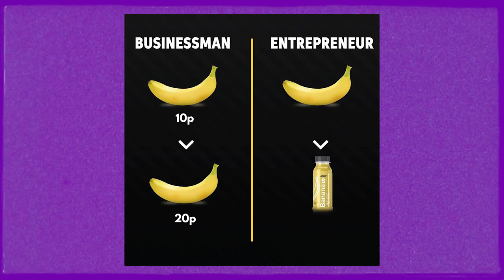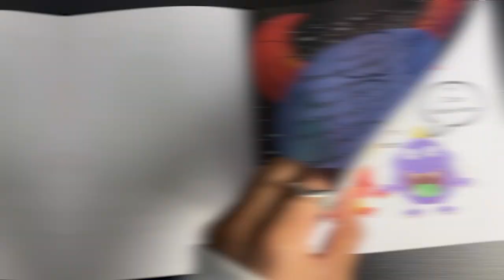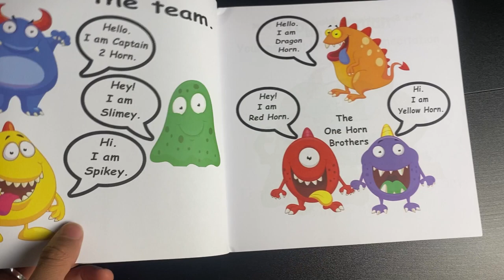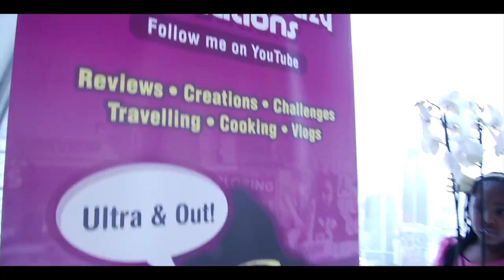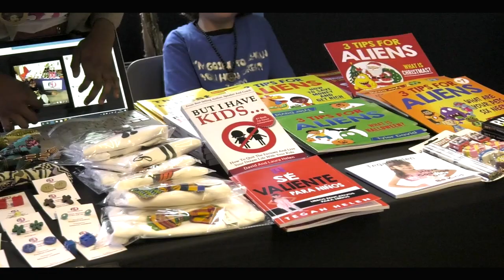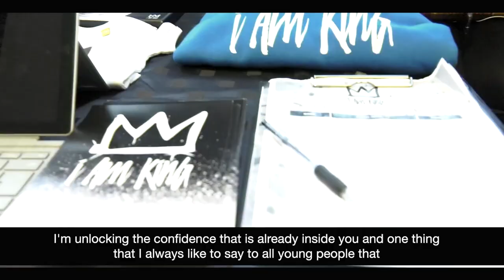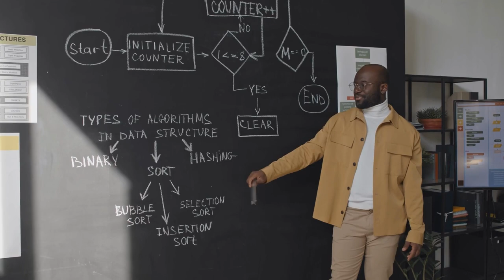I Taught Over 30,000 Kids । Here's What I’ve Learned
Over almost a decade I’ve taught over 30,000 kids entrepreneurship. Not only has this completely smashed all the things I thought I knew about success, ambition and business, but these kidpreneurs we have worked with at Ultra Education have achieved things I never thought possible.

Kids don’t see the world the way we do and they are seriously giving us adults a run for our money.

Ultra and Out 😉.

SUPPORT

Support Ultra’s mission to teach entrepreneurship to disadvantaged children and young people

BUY PRODUCTS & SERVICES FROM YOUNG ENTREPRENEURS
- The world’s first marketplace for young entrepreneurs powered by kidpreneurs doing what they love

Neon Sign

GEAR/TOOLS

SOCIALS

AWARDS

2. NATIONAL DIVERSITY AWARDS
3. NATWEST SOCIAL ENTERPRISE AWARDS
4. NATIONAL BUSINESS AWARDS
5. NATIONAL MENTORING AWARDS
6. THIRD SECTOR AWARDS
7. GLOBAL GOOD AWARDS
8. PRESTIGE AWARDS 2020
9. POTENTIAL UNLOCKED AWARDS
10. BLACK CULTURAL ARCHIVES 40X40 FUTURE LEADERS
11. THE BRITISH CITIZEN AWARD

I Taught Over 30000 Kids - Here's What I’ve Learned - Julian Hall